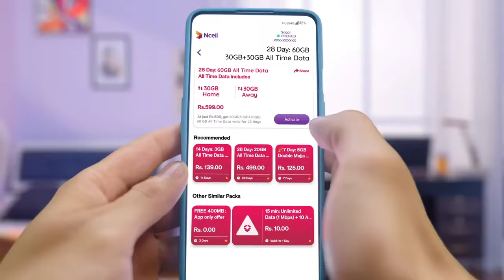घर मै Away Data pack चलाउने तरिका || Ncell Home location Reset गर्ने तरिका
If you have also purchased ncell's home & away data pack and are running it and after the home data pack is over, only the away data pack is left. In this case, you have to change your location to use Away Data pack. Ncell's Home & Away data pack is a 30GB home and 30GB away data pack available at Rs 599. If you are going somewhere outside your home from time to time then you can buy this Home & away data pack.
If you have purchased Ncell's home & away data pack and you have used up the home data pack and only the away data pack is left and you do not want to go home and want to use the away data pack at home, then change your home location. can run
To change the home location, you can go to the dial pad of your phone and dial *9005*6# and follow the instructions given to change the home location and you can use your remaining away data pack at home.

Covered Conted :
1)ncell wifi ko location kasari change garne.
2)wifi location change
3)ncell wifi location
4)how to change ncell setting
5)how to change ncell wifi name
6) Change Home location ncell
7) Ncell home and away data pack